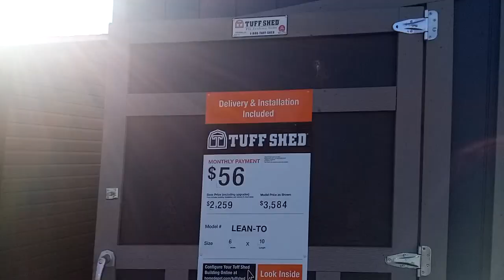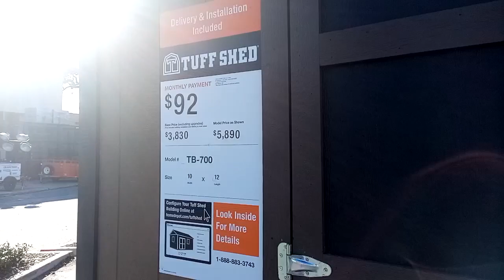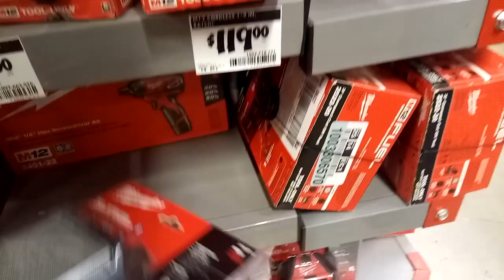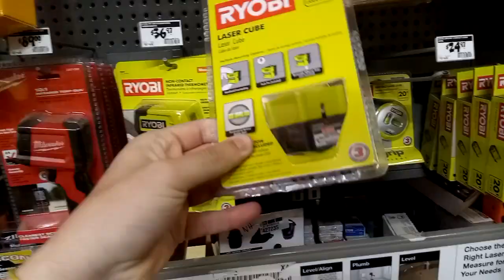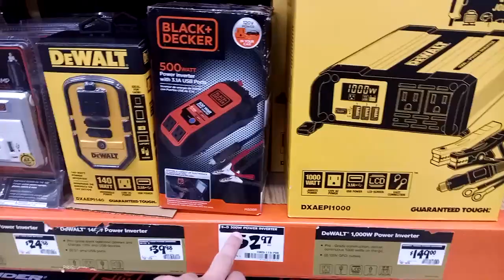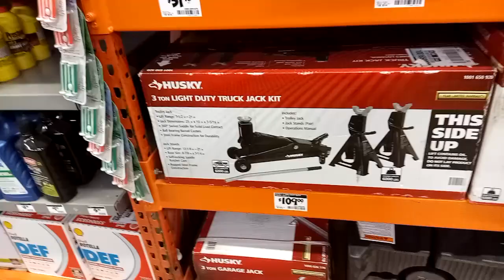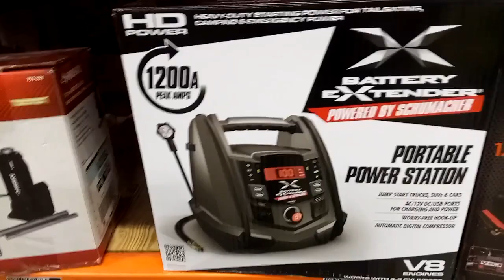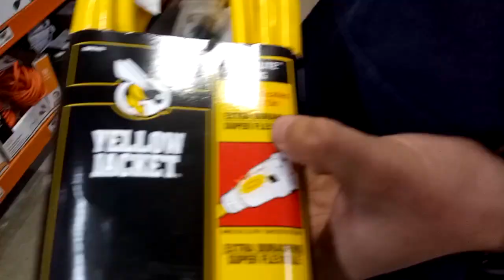Mostrando a Home Depot - Dicas de Trabalho nos Estados Unidos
Dando Algumas Dicas de Trabalho nos Estados Unidos, mostrando a Home Depot